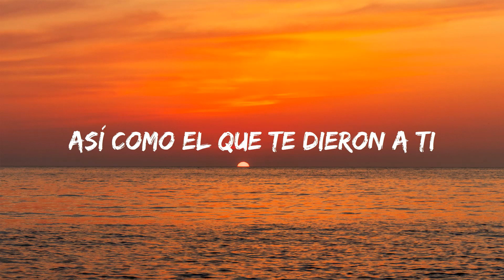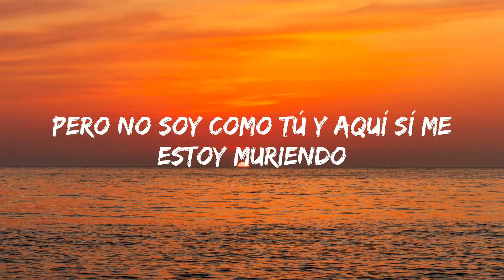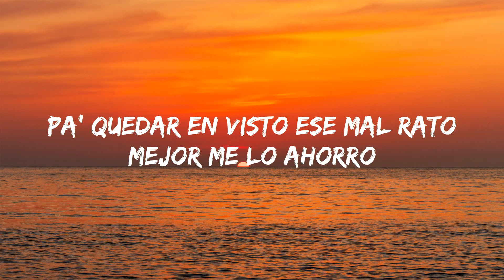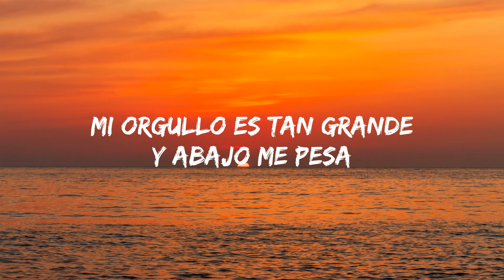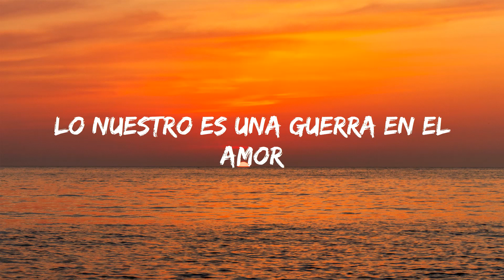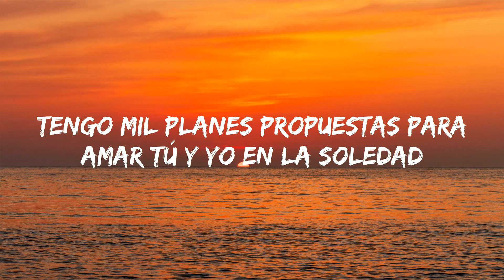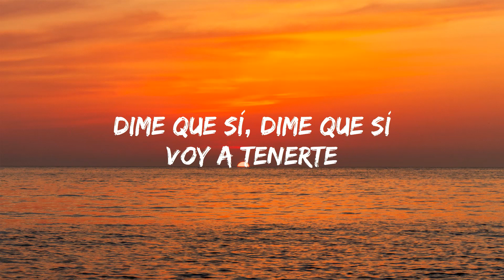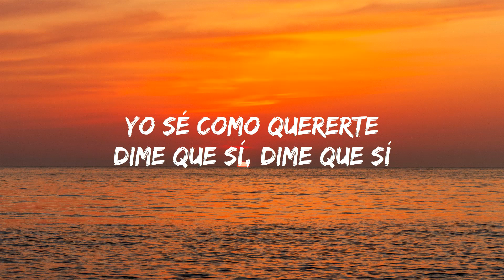Yahritza Y Su Esencia & Grupo Frontera - Frágil (Letra/Lyric) ¿Por qué no tengo un corazón así?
(Audio Oficial)

Letra: Yahritza Y Su Esencia & Grupo Frontera - Frágil

T A G S :

yahritza y su esencia,soy el unico,yahritza martinez,yahritza,grupo frontera,grupofrontera,frontera,fragil,yahritza y su esencia soy el unico,yahritza y su esencia letra,Perdón es que no se la razón,Por que no tengo un corazón así,Así como el que te dieron a ti,Por que el que me tocó a mi es fragil,Por eso lo rompiste fácil

Música